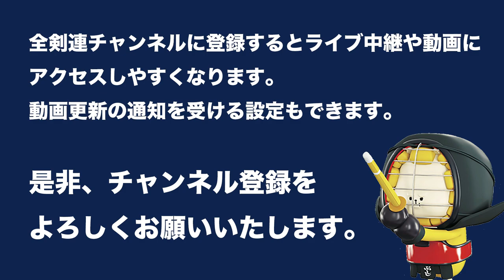亀井 美和 2 - 1 瀧澤 朋未 -第56回 全日本居合道大会 六段の部 三回戦 39試合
第56回 全日本居合道大会  六段の部 三回戦
The 56th All Japan IAIDO TAIKAI will be held at Tokyo Budokan on 9th October 2021. 6 Dan Third Round

[赤](高知)亀井 美和 2 - 1 瀧澤 朋未(群馬)[白]
[Red](Kochi)Miwa KAMEI 2 - 1 Tomomi TAKIZAWA(Gunma)[White]